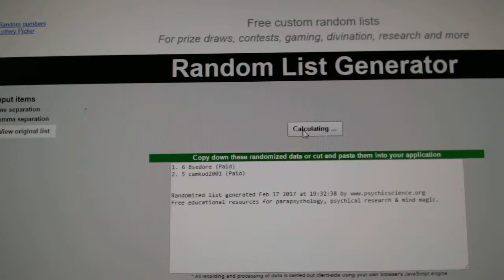Draft Order Random - C&C GB #6978